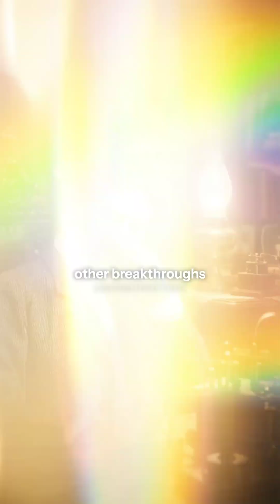How Tesla Electrified the World… and Paid the Price!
Nikola Tesla, the Serbian visionary who reshaped electricity, lived and died misunderstood. His journey from Smiljan to New York forged inventions that powered the modern world. Tesla imagined technology decades before humanity was ready.
His battles with Edison, the triumph of AC power, and his dream of wireless global energy reveal a genius far beyond his era.